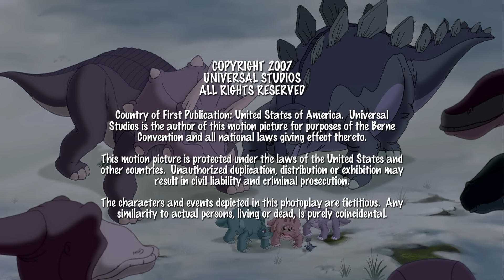Dinosaurier-Freunde finden 💖 🦖 | In Einem Land Vor Unserer Zeit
Tippy, eine Freundin von Spike, und ihre Herde von Stachelschweinen machen sich auf den Weg zurück ins Große Tal, aber es gibt nicht genug grünes Futter für alle. Nach einem Wutausbruch der Erwachsenen wird Spike und Tippy verboten, zusammen zu sein.